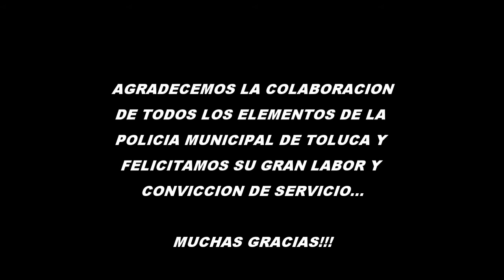atrapan asaltantes y previenen delitos policia municipal al servicio de la ciudadania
EN ESTE VÍDEO NOS SUMAMOS A LOS ESFUERZOS QUE HACE LA POLICÍA MUNICIPAL DE SALVAGUARDAR NUESTRA VIDA, AHORA REPARTIENDO CUBREBOCAS A LAS PERSONAS QUE NO LO PORTAN, ESO PARA SALVAR LA VIDA DE CADA UNO DE NOSOTROS, DEMOSTRANDO QUE SON UNOS VERDADEROS "HÉROES ANÓNIMOS"
LE AGRADEZCO MUCHO AL COMANDANTE JUAN MANUEL JAIMES HERNANDEZ, RESPONSABLE DEL SECTOR 6, POR TODAS LAS FACILIDADES BRINDADAS Y EL APOYO AL PERMITIRNOS SUMARNOS A SU GRAN LABOR.

MUCHAS FELICIDADES A LA DIRECCIÓN GENERAL DE SEGURIDAD PUBLICA Y TRANSITO DE TOLUCA POR SU GRAN VOCACIÓN DE SERVICIO.

 REALIZAR SUS COMENTARIOS...